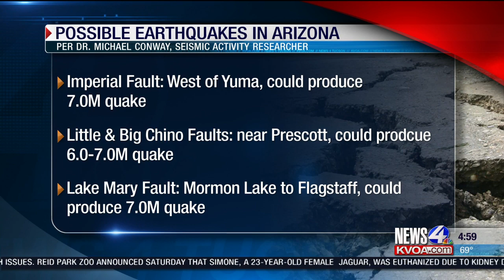Could a major earthquake happen in Arizona?